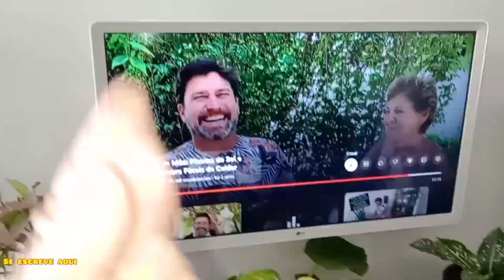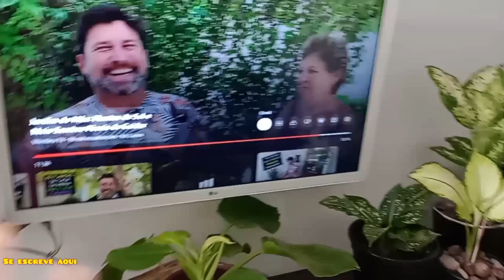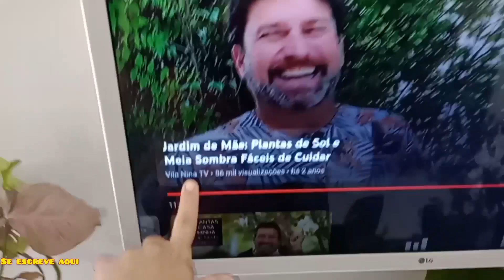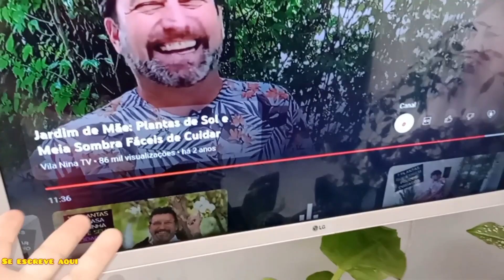MORANDO NA FLORESTA🪴GATINHA FOLGADA🤣 BOM BATE PAPO SOBRE VIDA,QUERO UMA CASA MAIOR